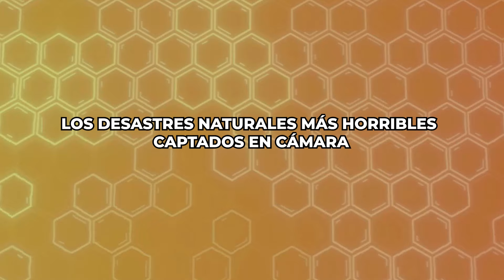¡Capturé los desastres naturales más destructivos del mundo en cámara!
Nadie resultó herido en este vídeo.